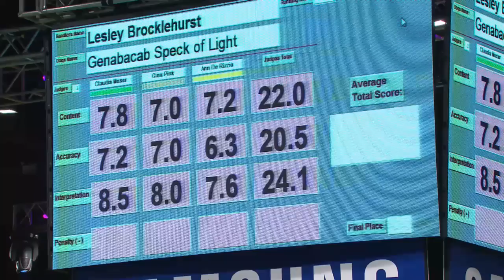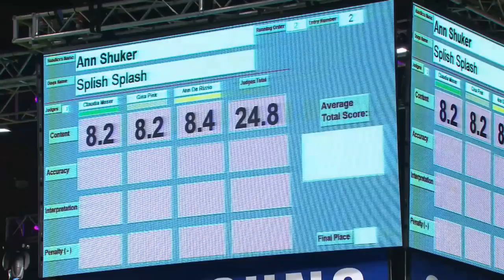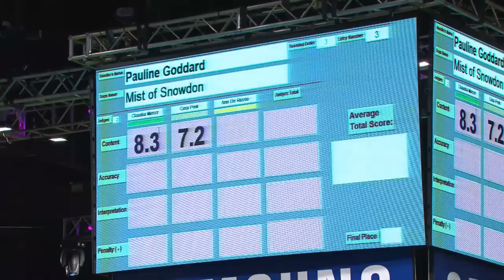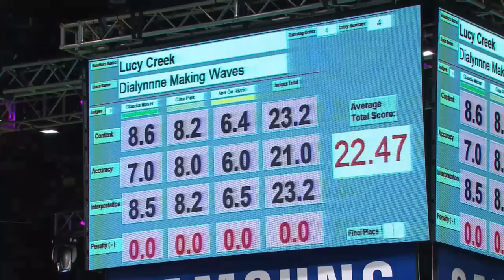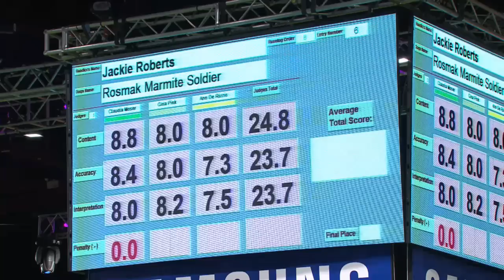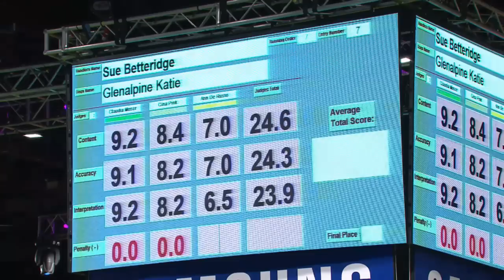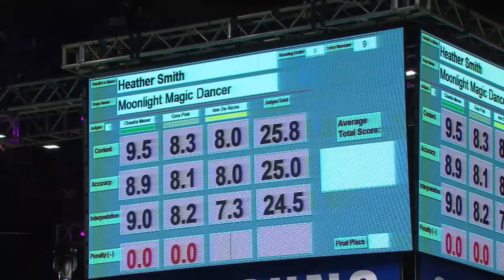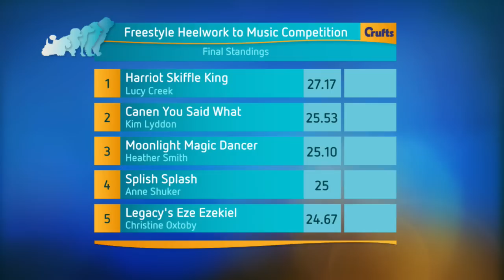Freestyle Heelwork to Music Competition | Crufts 2015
Day 1 / Thursday 5th March 2015 - The Freestyle Heelwork to Music competition takes place in at the arena at Crufts 2015 and is now available in full here on the Crufts YouTube channel.